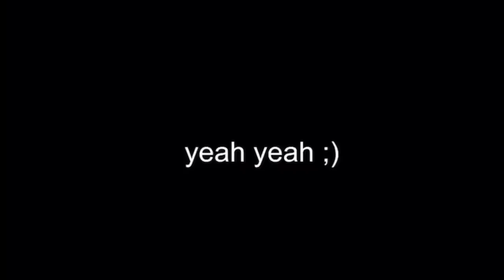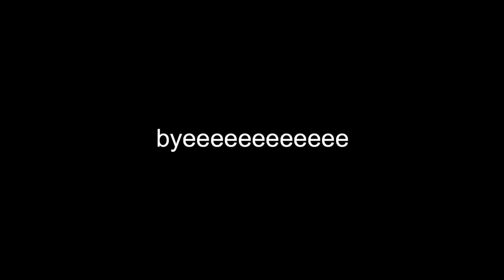QUESTIONS AND ANSWERS BUT WE ACTUALLY ENDED UP FIGHTING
thook wala sweater is up for auction, starting from $19484829.

FAQs
Im from Karachi
Im 18
I edit on imovie
I film on canon g7x mark ii

acha bas okay bye lol